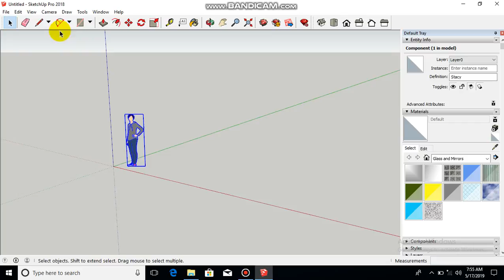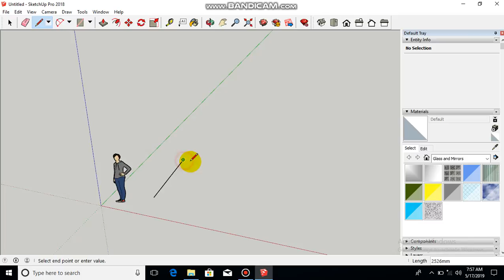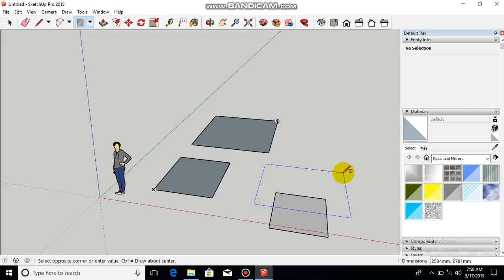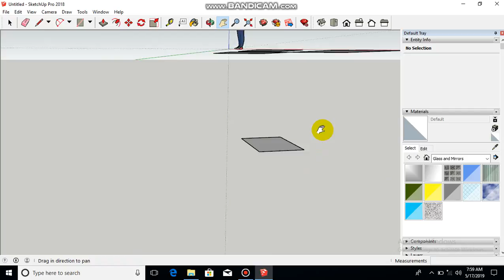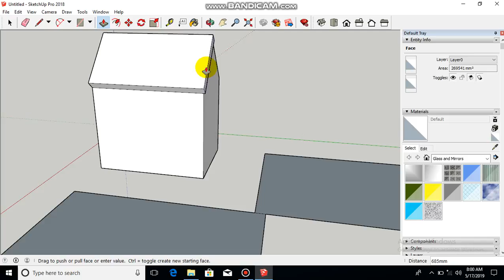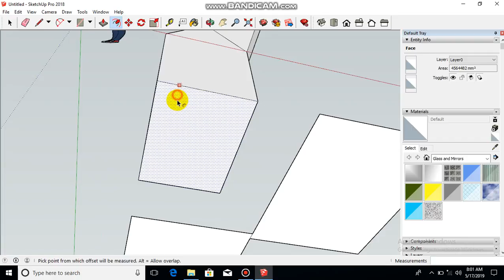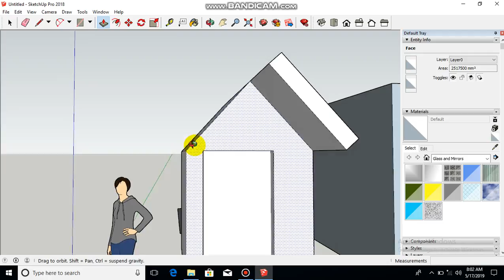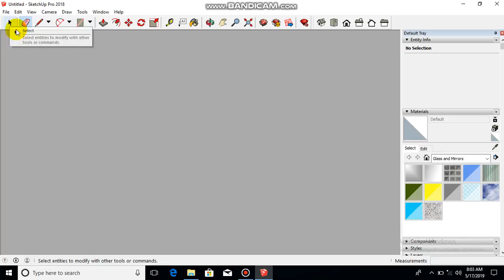SKP 01 L E R P H Q F M T O H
Line Erase Rectangle Push/Pull Hand Qrotate oFfset Move Tape Orbit Hand